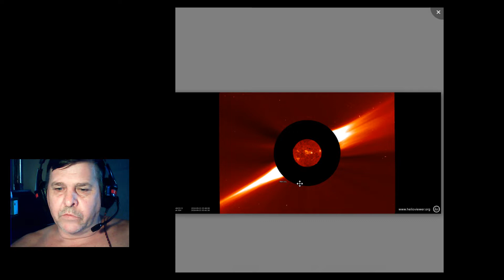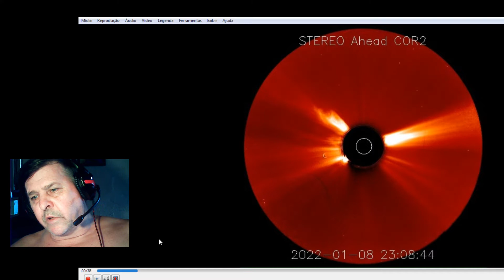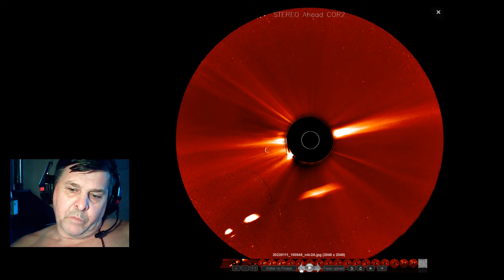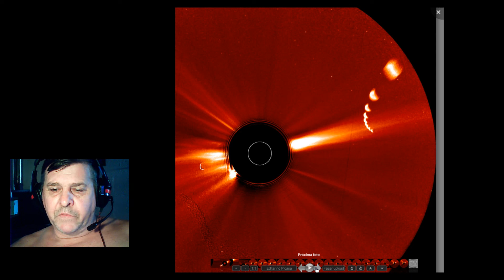OVNIS INTELIGENTES? Será uma prova oficial de UFOs no espaço?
OVNIS? Essa é a pergunta que fica!! tem tanto erro de interpretação envolvendo a análise de imagens do HELIOVIEVER e da STEREO, que não é nada impossível eu estar incorrendo em mais um, mas a principio você não espera ver coisas comuns fazendo curvas em frente ao satélite!!